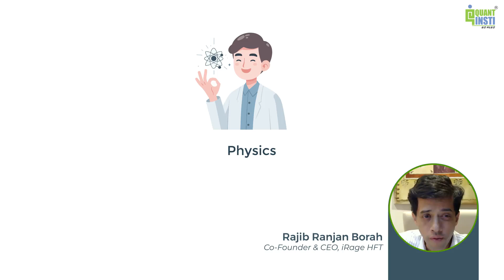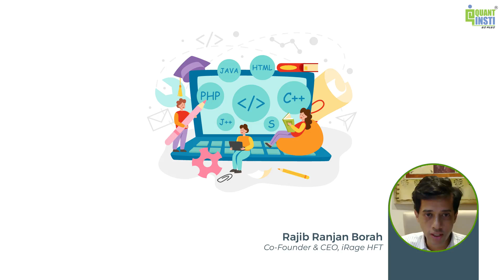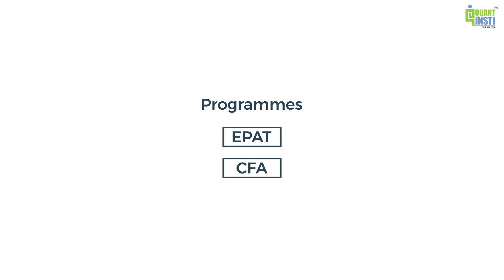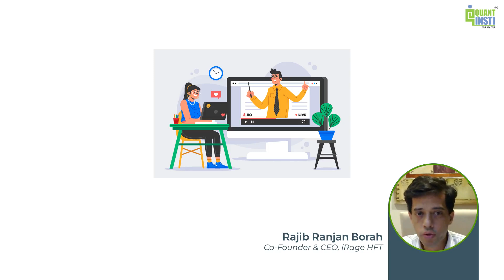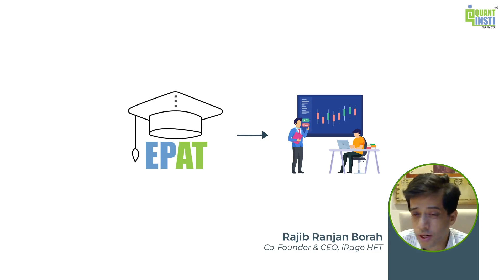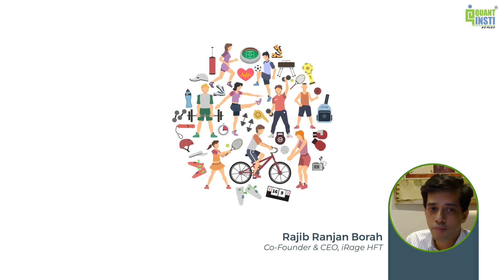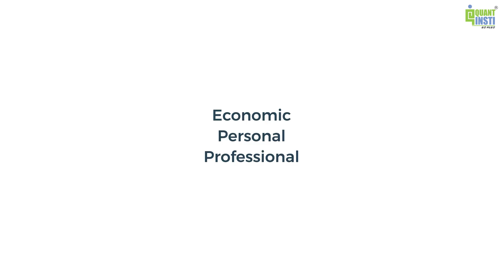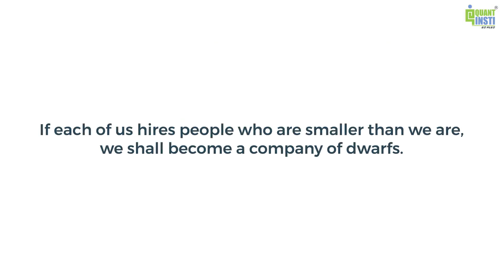Who can become a quant? | Expert's insights into becoming a quant | Quant jobs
. - Kickstart Your Algorithmic Trading Career Today!

Join the Executive Programme in Algorithmic Trading (EPAT®) and unlock your potential with:
✅ Hands-on Learning
✅ Expert mentorship
✅ Lifetime placement assistance

Key highlights:
What Quant Employers are Searching For in New Talent:
Rajib Ranjan Borah, co-founder of a leading HFT firm, shared exclusive insights into what helps make a quant career possible. The video dives into the useful facts for those looking to begin their career in quant domain.

Your Algorithmic Trading Journey begins here!

This exclusive MasterClass that brought together top industry experts to share their insights into high-frequency trading, setting up an algorithmic trading desk, and fast-tracking your quant career.

Free Quantitative Trading Learning Track: 34 Hours of In-Depth Training in Python, Machine Learning, and Trading Strategies for Beginners.

In this session, we have Dr Hui Liu (Faculty, EPAT by QuantInsti) taking us through the Python library IBridgePy which is an open-sourced software to trade with Interactive Brokers.

IBridgePy makes it easy for traders to automate their trading strategies and execute them on Interactive brokers.

Learn all about algo trading, backtesting and live trading with industry experts

Helpful sources:
‍💻 Backtesting Trading Strategies Course

About the Speaker:
Rajib Ranjan Borah: Co-founder of iRage, offering insider knowledge on thriving in HFT and recruiting top talent.